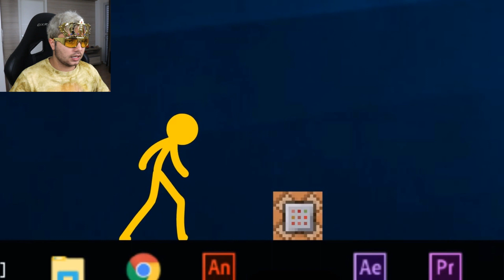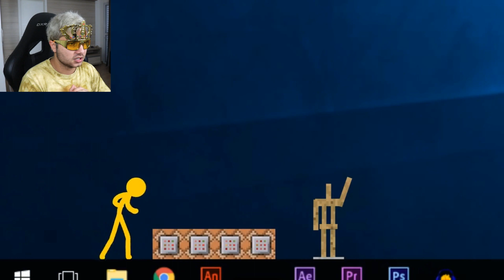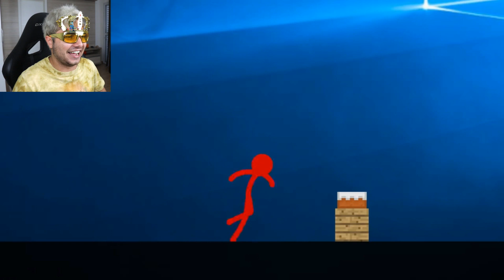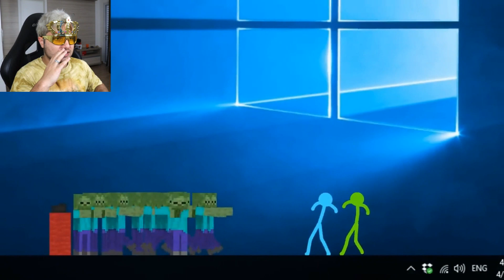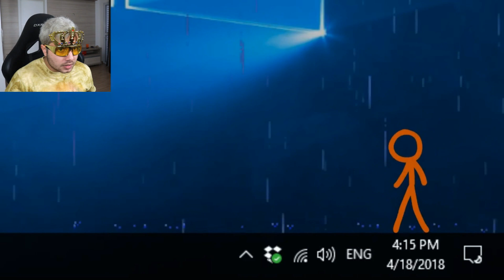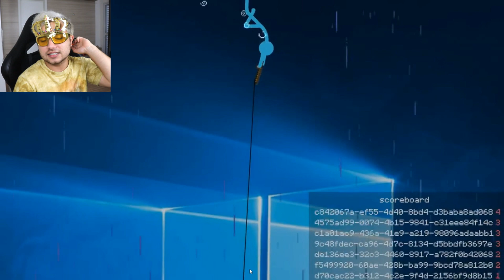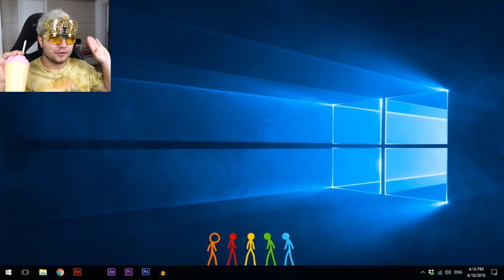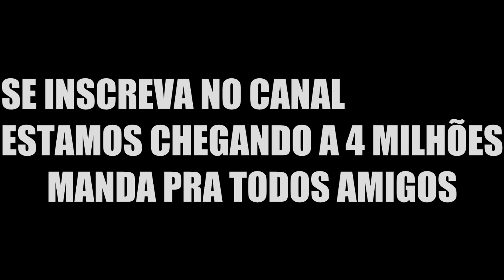MINECRAFT VS. ANIMAÇÃO ( Stick Fight Animation )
Los'Hunters